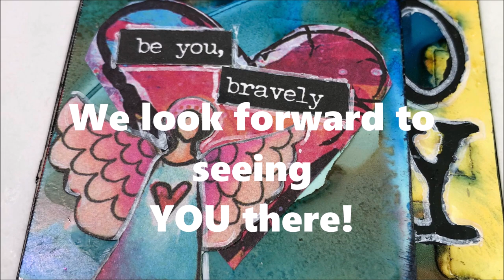Art Joy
Hello and Welcome. A big thank you to my supporters. You make this possible. This channel is mixed media art. My friends and I offer several community driven challenges each month. Looking to be motivated?

so register early for this limited offer. We are here to help you with your art journey. As Premium Members YOU have full access to all Art Joy class offerings for one full year as well as an exclusive Face Book group where we will be teaching and sharing our work. The first classes will begin in August with gel printing. We have something planned for each week in August and it will be live, Can't make the live? No worries. The videos will be recorded. We are offering YOU this special one time deal because you support us and are part of our community of people. The price will increase after August 1st and classes will be offered individually. As a premium member, you will get all of this for one low price and for helping us to grow and become better. If you want to help us grow our community and wish to share this offer with your friends, the registration page can be found

I am often asked about my favorite supplies . to find the products I use.  I am not selling, only providing informational links to products. Your price remains exactly the same on Amazon whether you use the link or not, but using a link provided is a kind way to show support.  The commissions will hopefully help me buy supplies and keep the videos coming!  Thank you